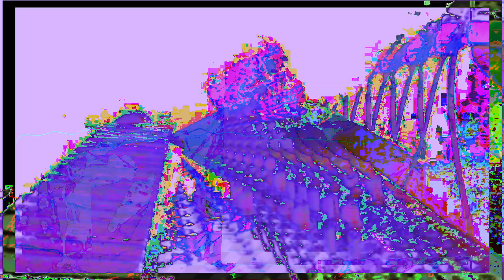The 15:31 minute long videos getting made and uploaded. *Photosensitivity Warning*